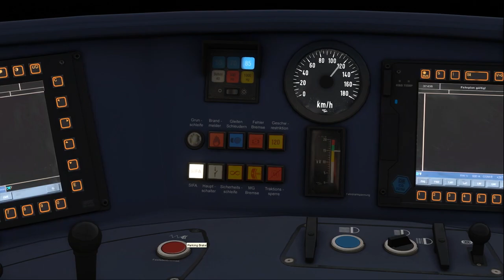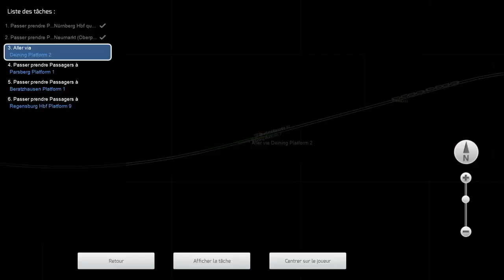Train Simulator 2020 - Nuremberg & Regensburg Bahn - DB BR 440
Je vous propose de partir pour un service SBahn sur la nouvelle ligne de Nuremberg disponible pour Train Simulator 2020.

Je remercie les membres et abonnés pour leur participation active
 durant ce live.